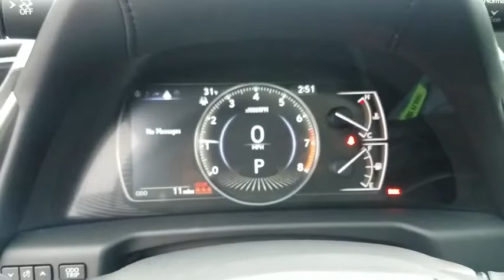2019 Lexus ES Naperville, Aurora, Joliet, Downers Grove, Bolingbrook, IL 190422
Nightfall Mica New 2019 Lexus ES available in Naperville, Illinois at Lexus of Naperville. Servicing the Aurora, Joliet, Downers Grove, Bolingbrook, IL area.
2019 Lexus ES ES 350 - Stock#: 190422 - VIN#: 58ABZ1B10KU016600

2019 Lexus ES 350 Caviar FWD Blk Nuluxe (Ld). 22/33 City/Highway MPG4D Sedan